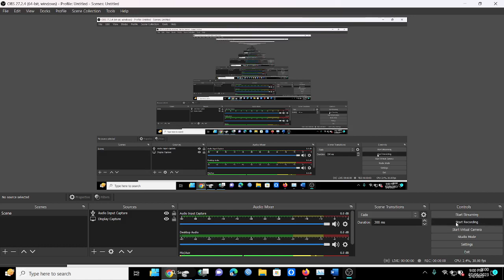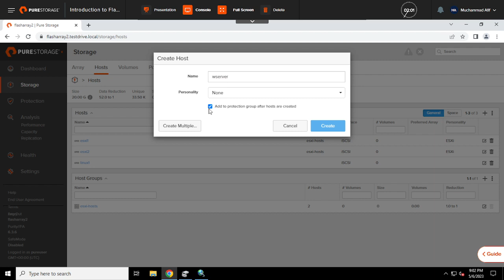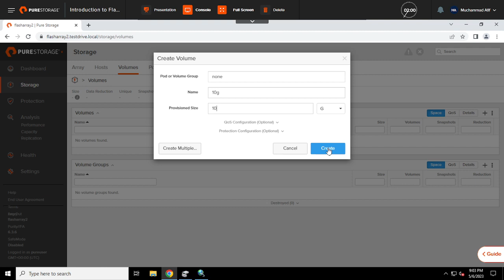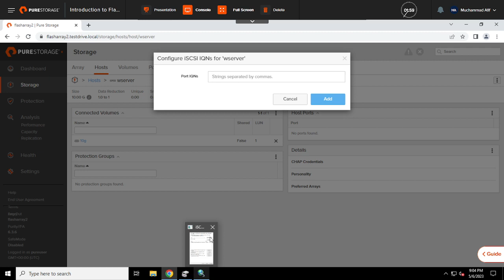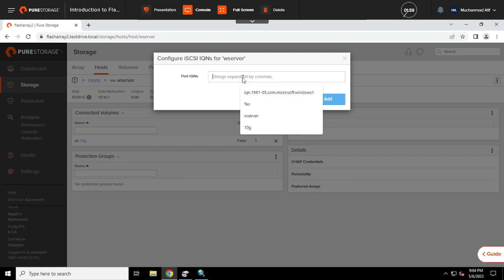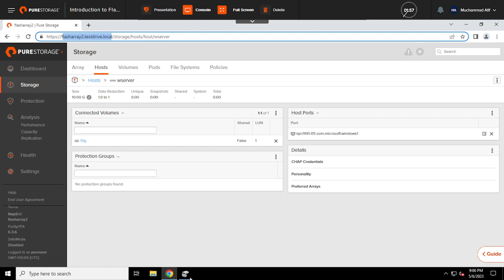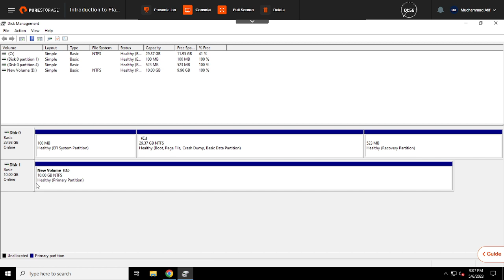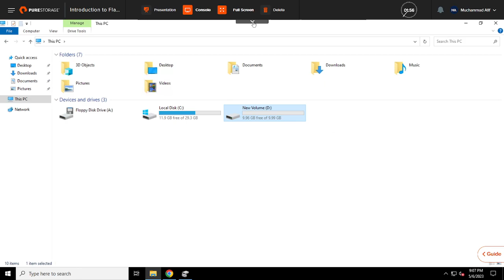Pure Storage Create LUN and Mounting LUNs to Host